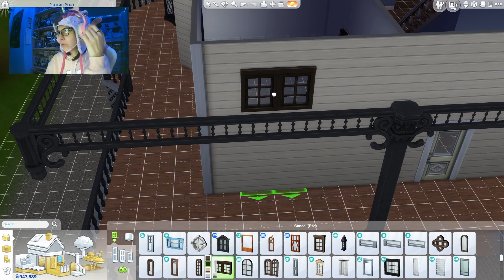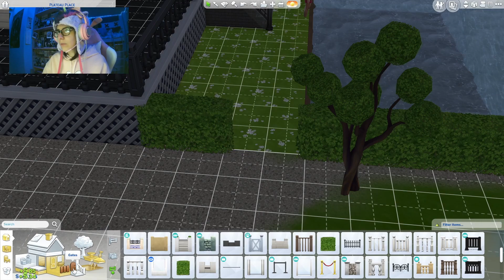Decoriamo l'esterno della casa PT.1 - The Sims 4 (Gameplay Ita)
♥Seguitemi sugli altri social:

→Wattpad: MlpGlory99
→MyAnimeList: retsuko99